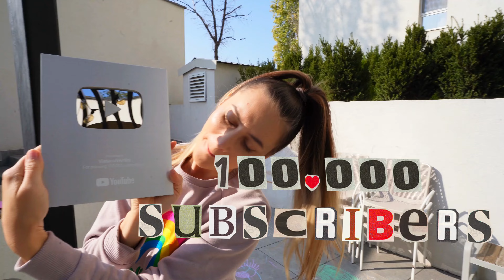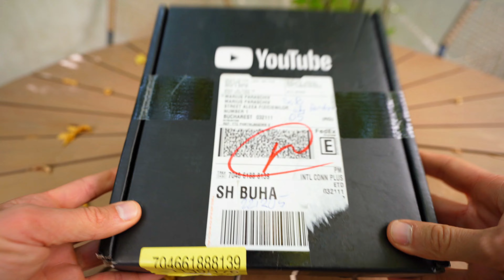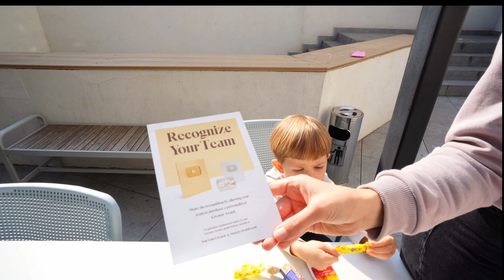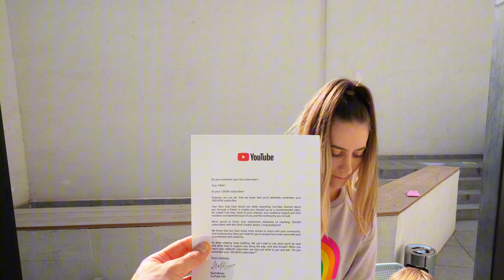Vanatoarea de comori/Treasure hunt cu butonul YouTube pentru 100k subscribers.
Am primit butonul YouTube pentru 100 000 de abonati!
Va multumim!
Te-ai abonat? Esti minunat! Multumesc!